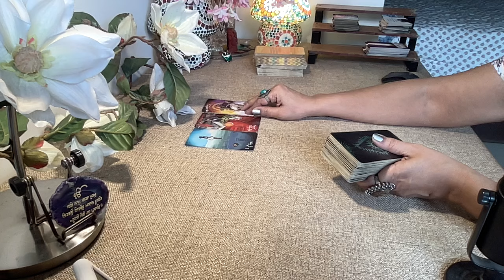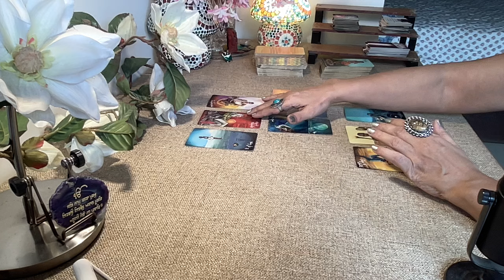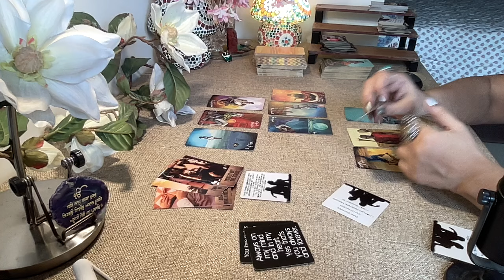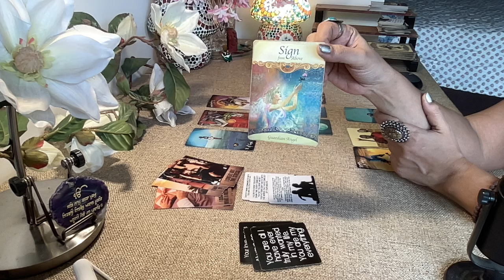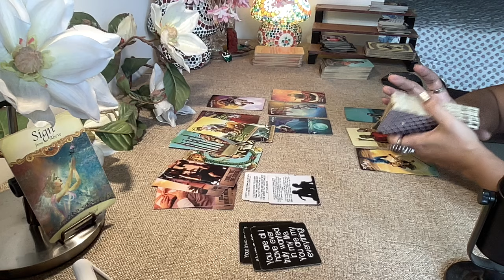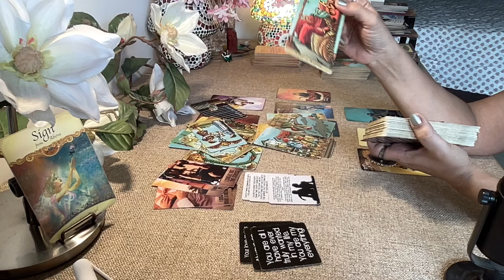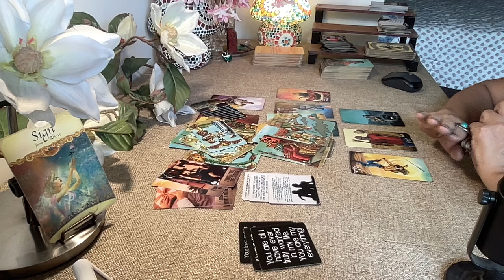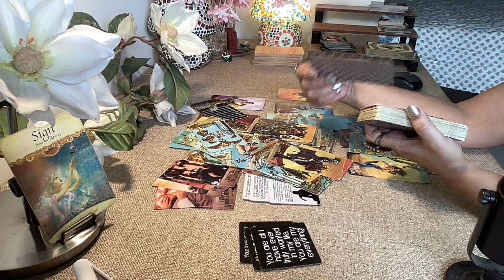Leo Tarot - STALE MATE ! BOTH WAITING ON THE OTHER TO MOVE FIRST / Love bytes /